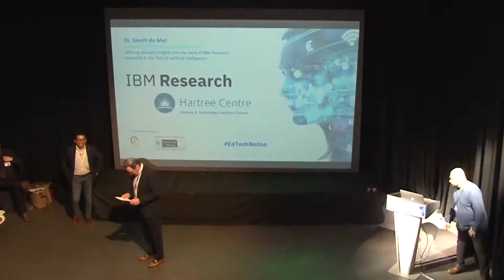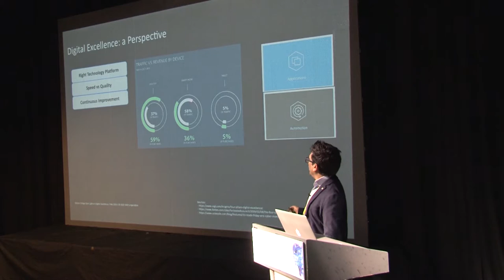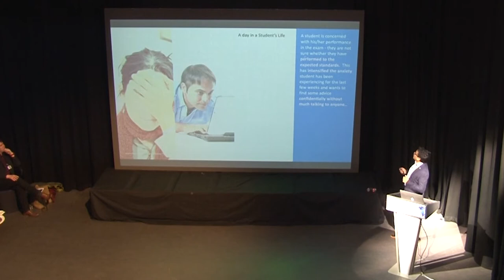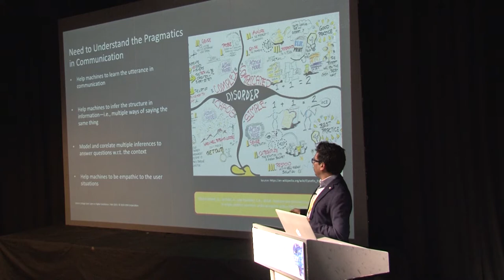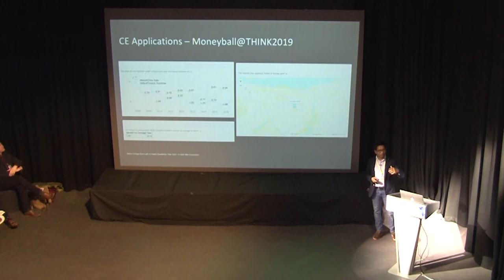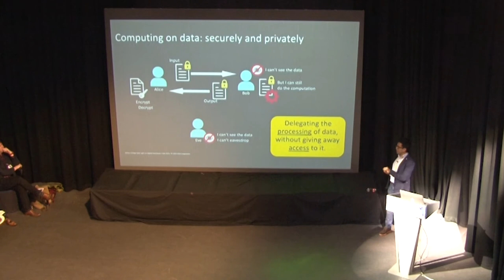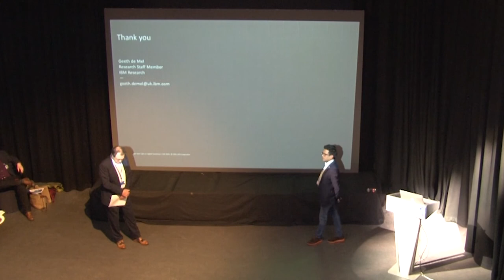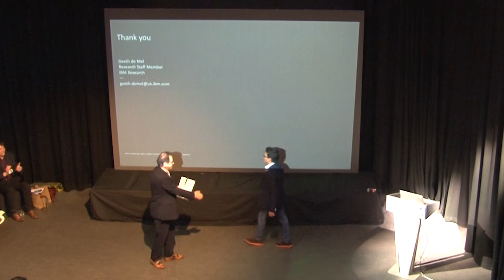Spotlight on Digital Excellence - IBM Artificial Intelligence Research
Dr. Geeth de Mel, Research Staff Member at IBM Research UK, Offering valuable insights into the work of IBM Research, especially in the field of artificial intelligence.